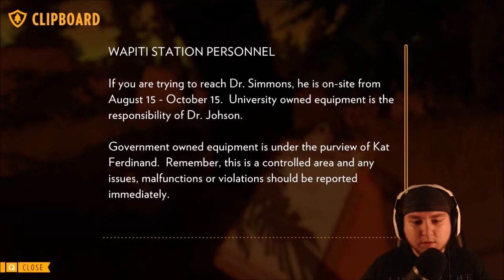LET'S PLAY - FIREWATCH - EPISODE #5 - WE ARE NOT ALONE - HD - 720P - PC - GAMEPLAY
Lord Valerya plays Firewatch!

Join the Legion of Lords!